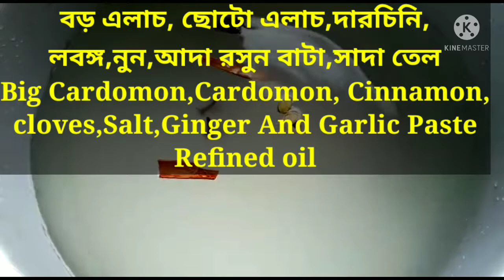Bengali recipe Chicken Biriyani || Biriyani Recipe In Bengali Style || ChickenBiriyani Recipe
Sunday special Chicken Biriyani Recipe || Biriyani Recipe In Bengali Style || ChickenBiriyani Recipe